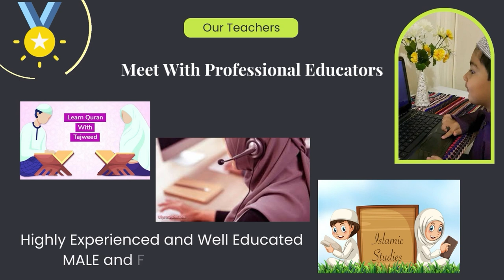Hazrat Mian Muhammad Hanfi Saifi Sahab | Bayan&Dua | Markazi Astana Aliya Saifia Faqeerabad Shareef